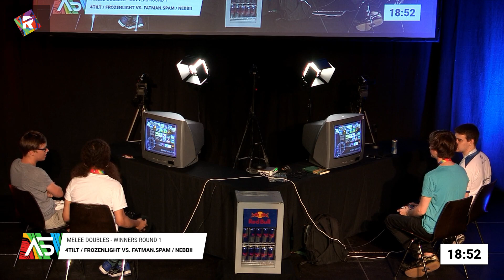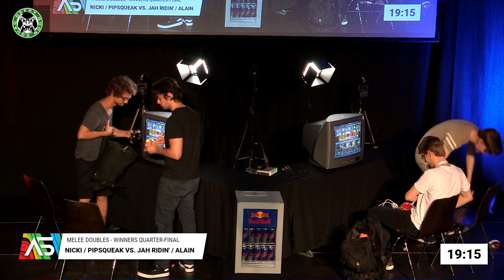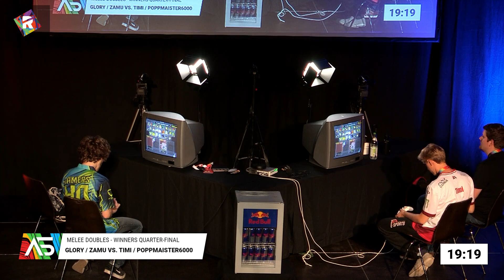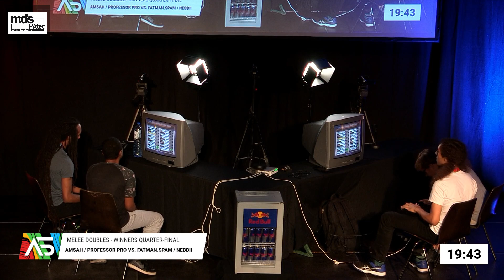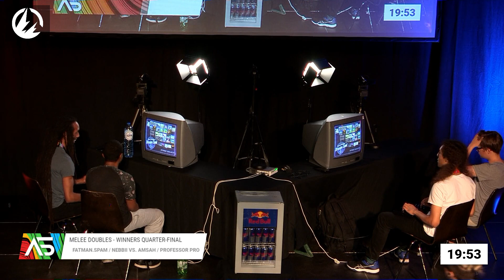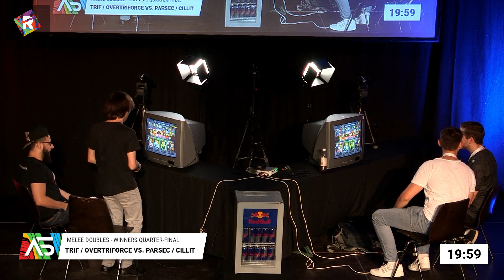Melee Doubles: Top 16 - Awakening 5 | Day 2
from August 16th - 18th, 2019

Melee Doubles Bracket: Top 16 to Top 6